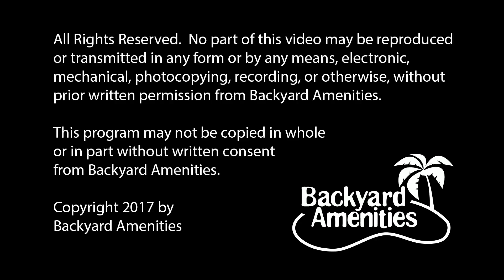Pate Pool Design by Backyard Amenities